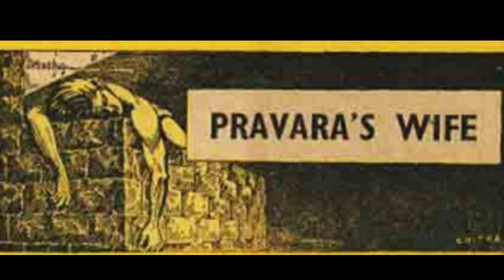Pravara's wife - english story